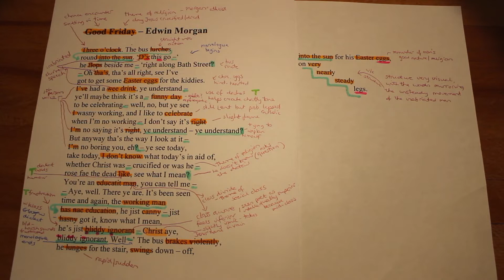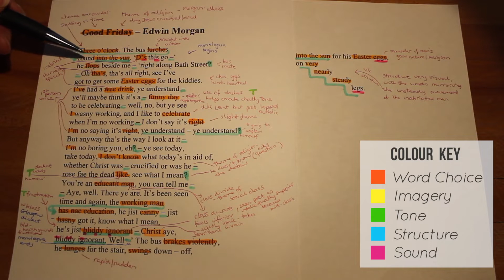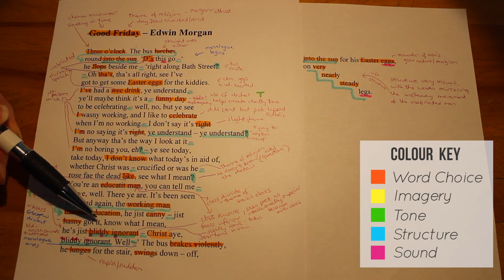Edwin Morgan's "Good Friday" | How to Analyse Poetry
With the exam season imminent, we've prepared six poetry revision videos which cover the Edwin Morgan poems set for the first part of the critical reading paper of the SQA's Nat 5 English exams. The sixth and final poem in this series is "Good Friday”.